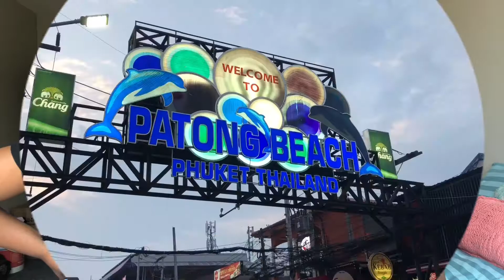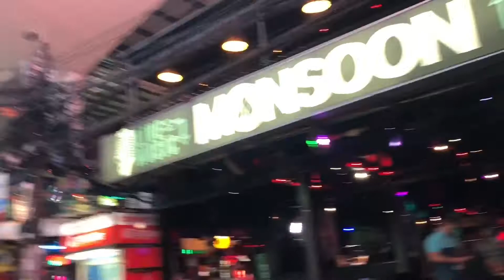VLOG || Day 3 (Parasailing & Famous Bangla Road)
Hey guys it’s another day of my Thailand trip!

Only 2 more days left and we done with this chapter of the Vlog.

Many blessings 😇